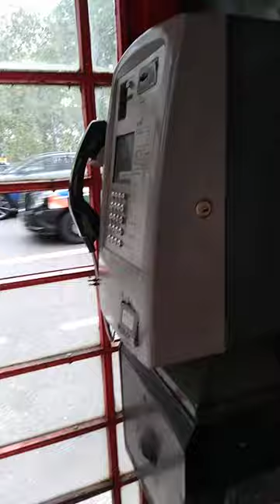Park Lane Red Phone Box london Sep 2023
Wealthy Park Lane London with broken vandalised heritage Red Phone Box